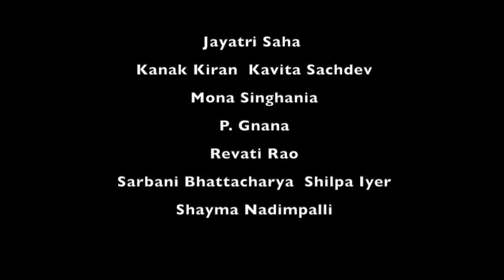India Art Fair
Gnani Arts
New Delhi